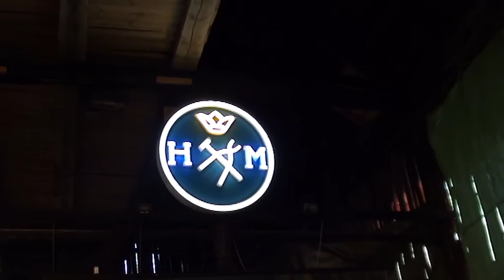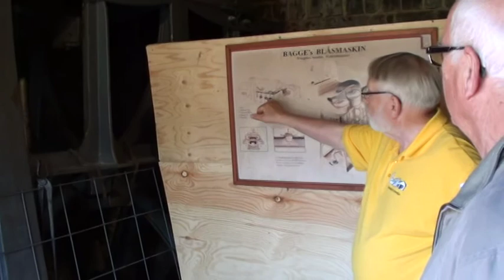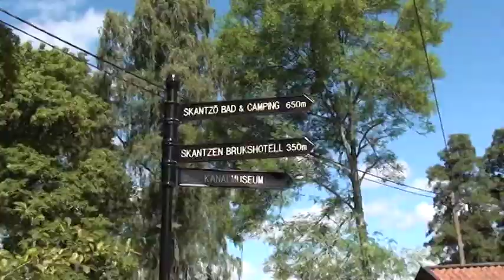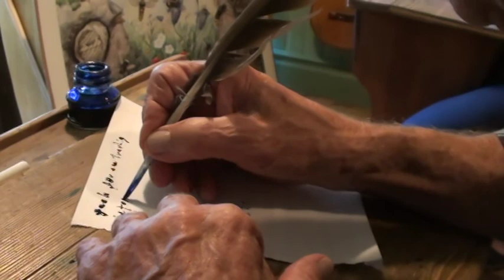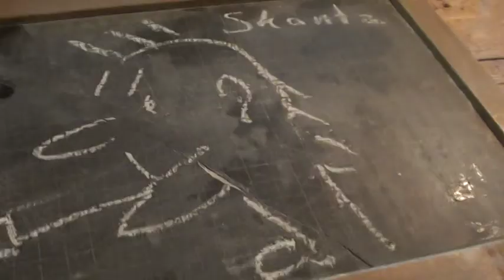Utflykt till Svedvi Berg 31 juli 2016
Söndagen den 31 juli bussutflykt till Svedvi Bergs hembygdsförening i Hallstahammar.
Video: Kurt Skantz
Färden gick från Olofsborg mot Trångfors smedja för kaffe och guidning för att fortsätta till Kanalmuseet för lunch och guidning runt de anrika byggnaderna från 1795 då Strömsholms kanal invigdes. Eftermiddagen besöktes Åsbyområdet för att titta på blommor och besöka Lantbruksmuseet med ”Spritbod”.